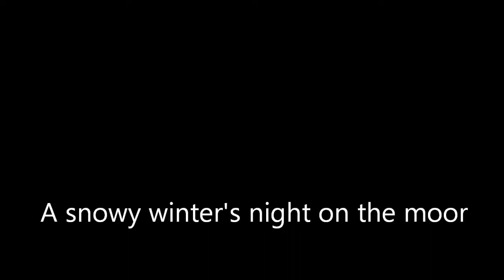A snowy winter's night on the moor